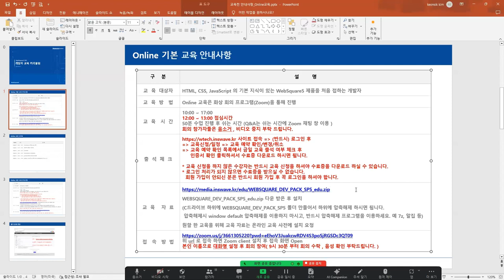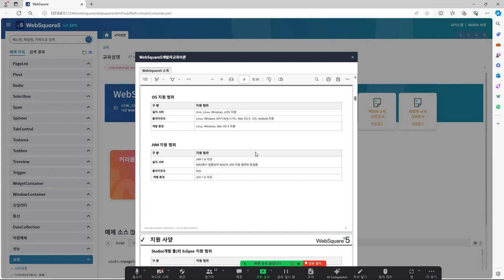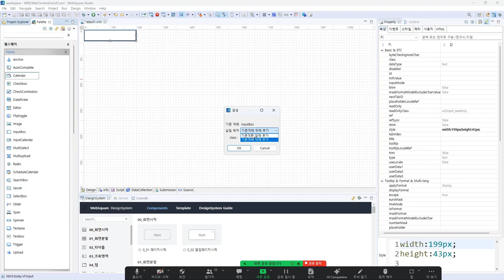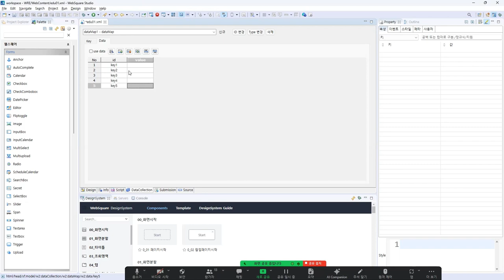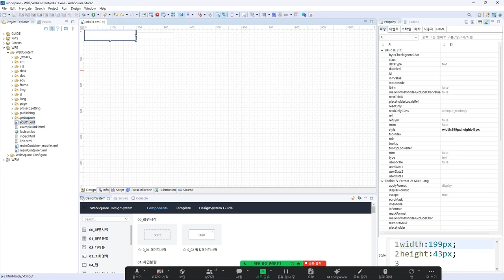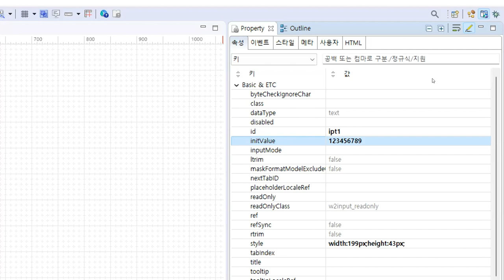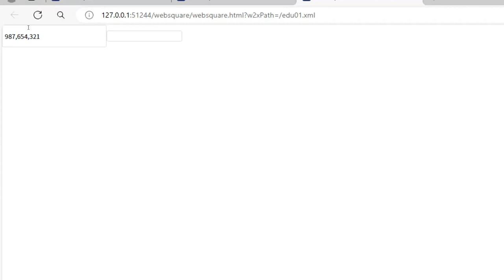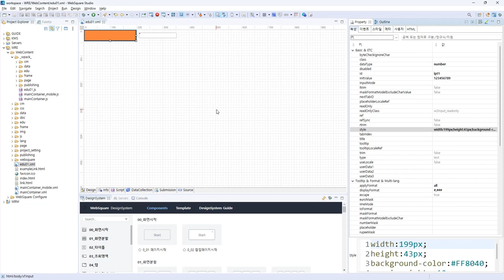01 Configuration (SP5) | Beginners | WebSquare5 - Training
Configuration for beginners' course.